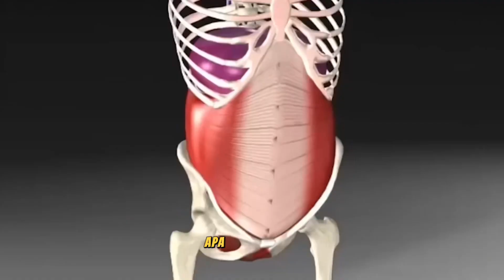Petarung Tangguh Wajib latihan ini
Pentingnya Kekuatan Inti dalam Tinju

Siapa pun yang pernah melancarkan pukulan "tembakan kuat", baik itu mengenai orang lain atau tas yang berat, dapat memahami konsep bahwa mungkin tangan dan lengan Andalah yang melakukan pukulan tersebut. Namun, Anda menghasilkan energi, momentum, dan kekuatan untuk pukulan tersebut dari seluruh tubuh Anda. Kaki Anda memulai gerakan dan menghasilkan energi awal. Energi tersebut kemudian diambil dari tubuh bagian bawah dan dikirim ke tubuh bagian atas dan lengan melalui bagian tengah tubuh, lebih khusus lagi, oleh otot inti Anda.